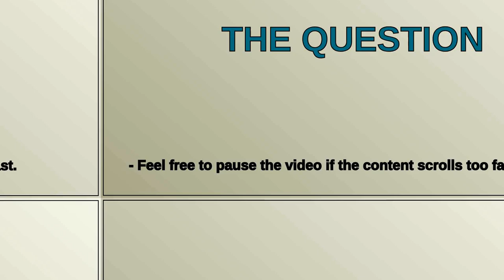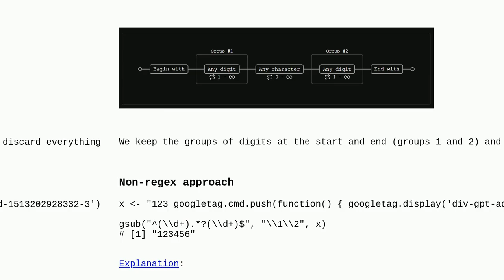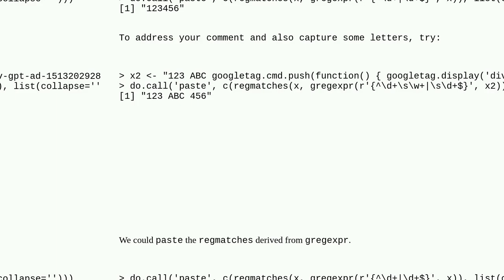Remove special word using gsub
A special thanks goes out to the community

  r gsub